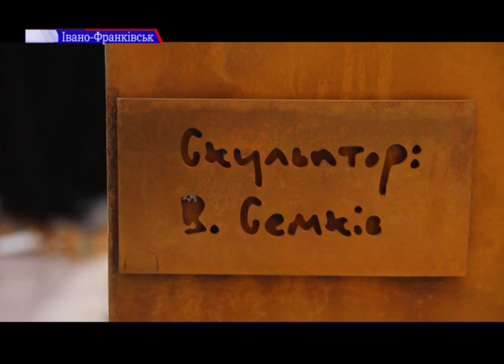Образ, що зійшов зі сторінок книги. В Івано-Франківську відкрили пам'ятник Степанові Пушику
Він був відомим письменником, фольклористом, культурним та політичним діячем і став символом міста. У Івано-Франківську відкрили пам'ятник Степанові Пушику.
Він - автор одного з найбільших щоденників у світі. Тому й скульптура відповідна - погруддя письменника, яке виринає зі сторінок книги.